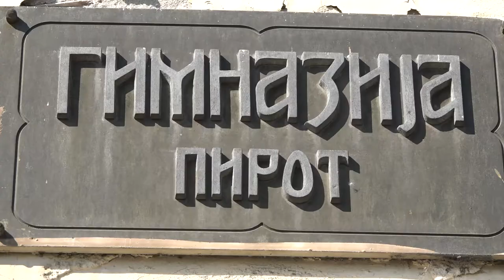SREDNJOŠKOLCI OD 1. SEPTEMBRA U KLUPAMA ILI ONLINE 14082020